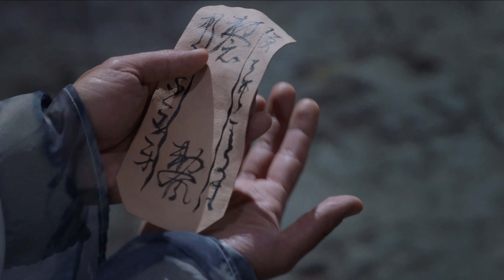EngSub《長歌行武定乾坤》▶EP 22⚔️上古大陸，絕世英雄歷經艱險磨難，聯手天界聖女庇佑天下蒼生❤️‍🔥修仙 權謀 戰爭🏹天神魔尊人王大戰 一觸即發🔱🔥吳磊 /趙露思 /迪麗熱巴 /劉愷威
📺《長歌行武定乾坤》▶【FULL】 修仙 權謀 戰爭🏹天神魔尊人王大戰 一觸即發🔱

📺劇情簡介：
      盤古開天辟地直至三皇五帝之後，華夏大地誕生夏朝，在夏的疆域內，有一個叫做紀氏的古老家族，領主之子紀寧（劉愷威飾）天賦秉然功夫超群。紀氏因發現礦脈而遭到一個叫雪龍山組織的覬覦，為了守護家族紀寧的父親在戰爭中死去，紀氏幾乎遭受滅頂之災。從此紀寧開始逐步磨礪心性，為了守護家族和身邊的人，他必須變得強大。他進入黑白學宮進行學習，在這裏結識了誌同道合的朋友，但他的強大也招來了發小紀農的嫉恨和暗算，紀寧後來了解到家族之仇背後是更大的陰謀：一個叫做無間門的神秘勢力，意圖挑起戰爭侵吞夏朝。紀寧歷經種種艱險和磨難，終於成長為一個真正的強者，並且聯和各方力量一起來守護夏朝安寧
🌟主演：劉愷威 /王鷗 /張峻寧 /牛駿峰
#️⃣集數：65集

🌟 更多熱播偶像劇集：
📺《愛情而已》▶【FULL】 🎾傲嬌校草陽光少女💓假扮情侶被迫同居笑料不斷
📺💓趙露思《天雷一部之春花秋月》▶【CLIP】 💑🏼我的哥哥是魔頭
📺💓趙露思《三千鴉殺》▶【CLIP】 ⚔️奇幻愛情仙俠劇-雲川夫婦十世情緣